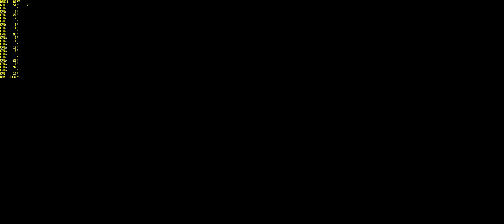MAFIA III: Something I've Got To Do - 3440x1440 | 60FPS | GTX 1080Ti | i7-6950X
MAFIA III: Something I've Got To Do
3440x1440 | 60FPS | GTX 1080Ti | i7-6950X
No Commentary